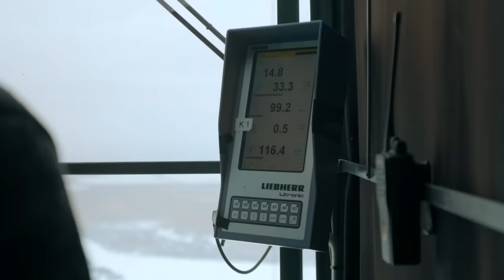Liebherr - At icy heights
Four tower cranes were in continuous operation during the construction of Europe’s tallest building, the Lakhta Tower. At dizzying elevations, a Liebherr service technician made sure that everything ran smoothly, even in extreme weather conditions. Read more in our story:

A look behind the scenes that is introducing unsung heroes and solutions for the problems of tomorrow – exciting stories from the Liebherr world await you.